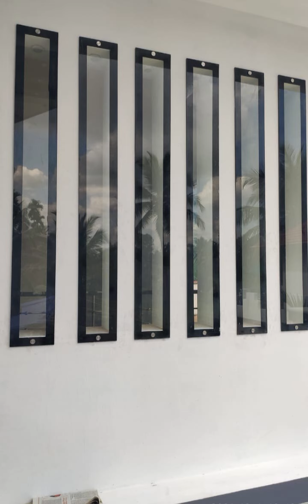NEW model/pargola glass settings/glass/colour /etching/alluminium channel/wood colour print/Kerala /